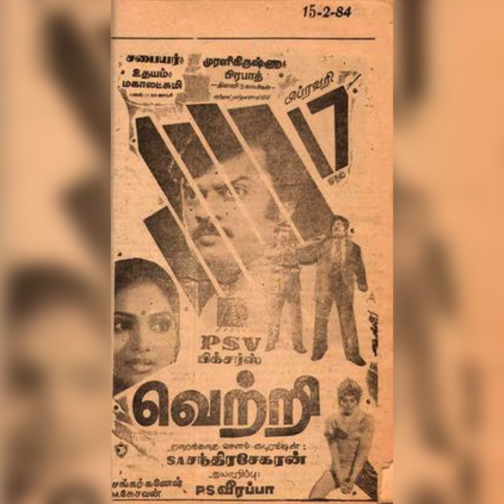ദളപതി 1 മുതൽ ദളപതി 69 വരെ.. 🎬.ജാതി ,മത രാഷ്ട്രീയത്തിനോട് ഏറ്റുമുട്ടാൻ വിജയ് വരുമ്പോള് ? 😓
ദളപതി 1 മുതൽ ദളപതി 69 വരെ.. 🎬
ജാതി ,മത രാഷ്ട്രീയത്തിനോട് ഏറ്റുമുട്ടാൻ വിജയ് വരുമ്പോള് ? 😓